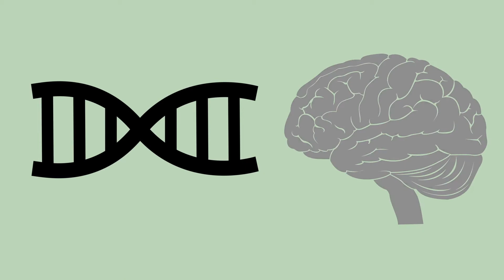Дженнифер Дудна об этической стороне технологии CRISPR Cas9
Профессор Беркли Дженнифер Дудна рассуждает на тему этической стороны использования технологии CRISPR во взрослых людях и человеческих зародышах.